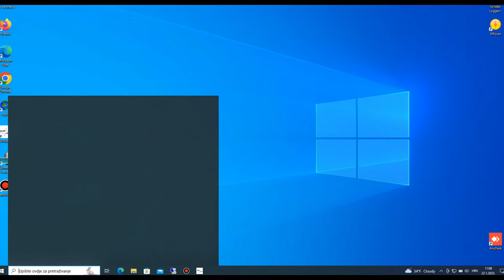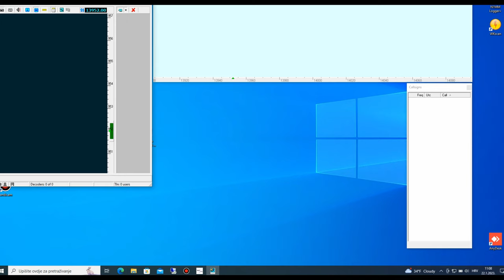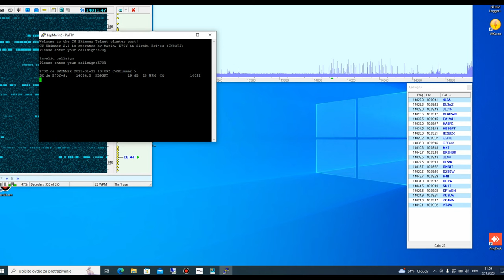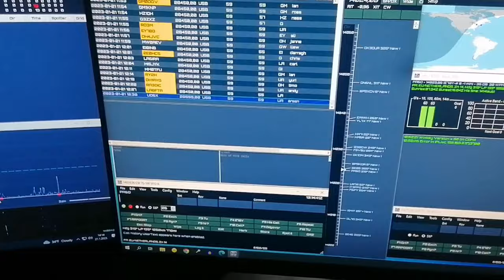E70Y, local CW Skimmer and N1MM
In this short video, I tried to show as simple as possible in steps what you need to configure a local CW skimmer. Why local if we know how to use RBN with the power of data? Precisely for the reason that we do not get the bunch of data, but what our micro location can currently hear, what my antenna hears is sent to the local CW Skimmer and then we are sure that we can work it right away. How I imagined and prepared this? In order to relieve the PC, which I will call "contestpc", I setup all separate laptop and via the LAN network I sent raw data to the contest program and the TX RIG, both PCs are on WIN 10. SDR device  RSP1A and the main TX device listen the same antenna via switch and are independent. For normal using all on the laptop in my case, I installed SDRuno, VAC (virtual audio cable), CWskimmer, Putty and Wintelnet. With the installation software on the PC, you should check the ports which you have placed on your firewall are permeable in rules for in and out traffic. In the first part of the video you can see all the settings as it was done in my case. And on another PC "contestpc", you need contest program, in my case N1MM, which has an interface to properly receive all data via LAN network and telnet. The data is directed to the bandmap and at the same time via the spectrum monitor and visually displayed. You can see how it works in the second half of the video. Marin  E70Y